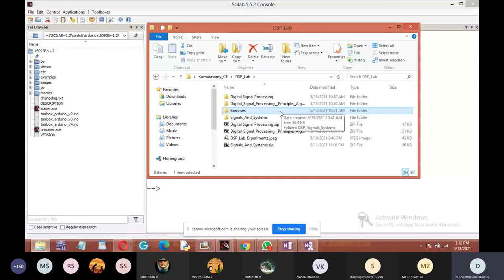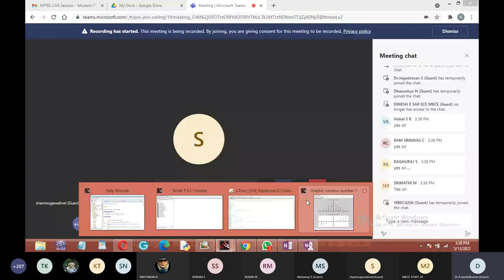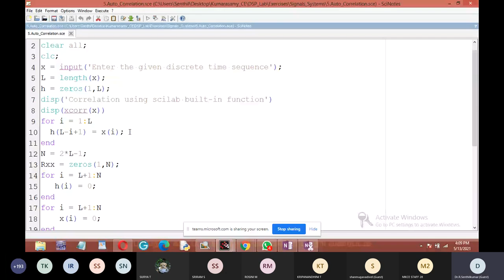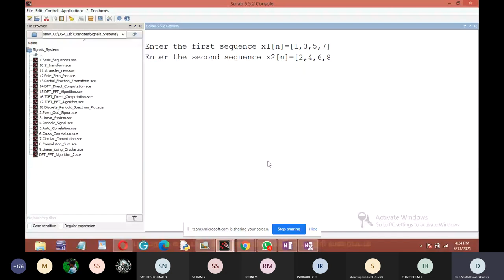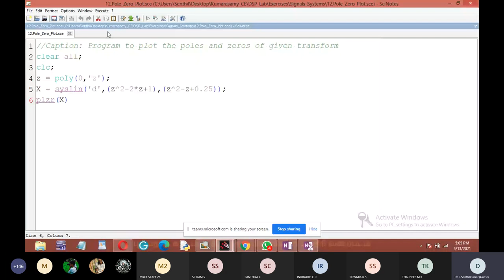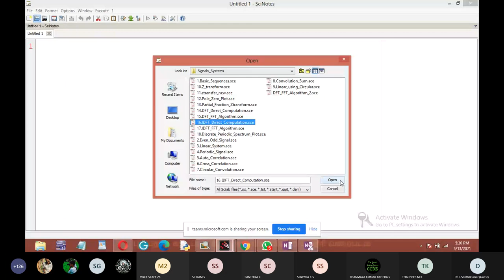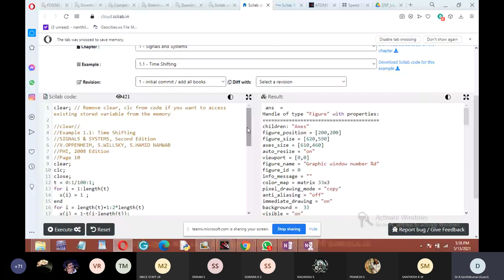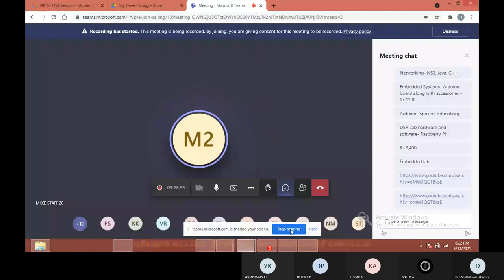Recent trends in Digital Signal Processing- DSP using Scilab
This video recorded by the M.Kumarasamy College of Engineering, Karur, Tamilnadu for Workshop titled "Recent Trends in Digital Signal Processing" conducted on 12th May 2021